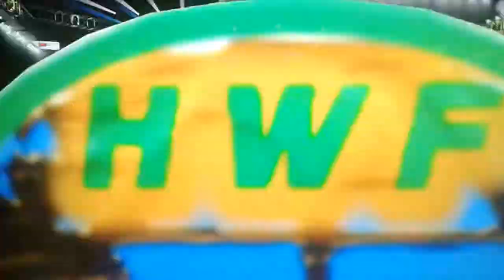Hardcore Wrestling Federation Episode 11 Part 3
Hey Guys Thank You So Much For Watching Be Sure To Like And Comment And Subscribe For More And Be Sure To Give Sting VS Shawn Michaels A Big Thumbs Up On DGDX Animation And Subscribe To His Channel Thanks For Watching And Tell DG And GrimsToyShow And My Friend Kaiden I Said What's Up